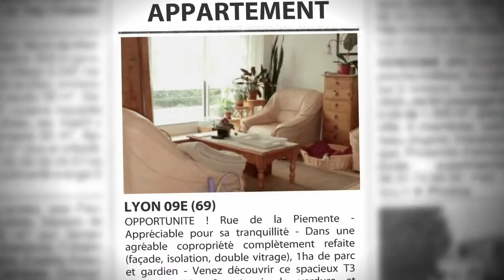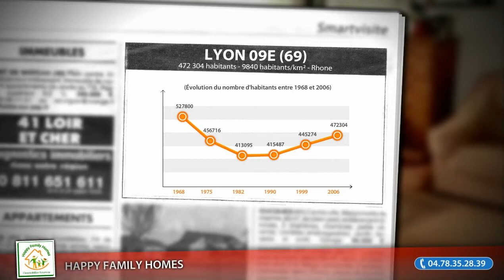Appartement F3 à vendre, Lyon (69), 150000€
OPPORTUNITE ! Rue de la Piemente - Appréciable pour sa tranquillité - Dans une agréable copropriété complètement refaite (façade, isolation, double vitrage
), 1ha de parc et gardien - Venez découvrir ce spacieux T3 d'environ 71 m² entouré de verdure et comprenant : Hall d'entrée, Séjour avec parquet sur Balcon de 10m² Sud-Est, Cuisine aménagée, 2 Chambres, salle de bains, wc séparé. Cave et local commun vélo. Très bonnes dessertes TCL et Routiers. Appartement lumineux, spacieux et surtout très modulable quant à son agencement ! Belle opportunité Prix... Contactez nous... HAPPY FAMILY HOMES Réf. 913.MH - M. HAZAM 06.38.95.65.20 (Prix : 150000€ FAI)

• AGENCE :
Happy Family Homes (Lyon)

• ANNONCE :
• Type de bien : Appartement
• Nb de pièce : 3
• Surface : 71m²
• N° de mandat : 913
• DPE : 320 kWhep / m².an
• GES : 12 kgéqCO2 / m².an
• Prix : 150 000,00€ FAI